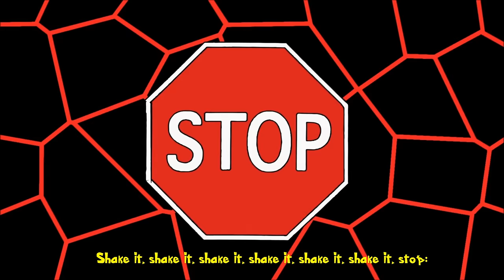Phineas and Ferb - Waggle Dance Lyrics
Waggle Dance is a Dance-Pop song sung by the Fireside Girls, primarily Ginger, in the episode "Bee Story" as they try to earn their Beekeeping patches by directing the bees back into their hive.